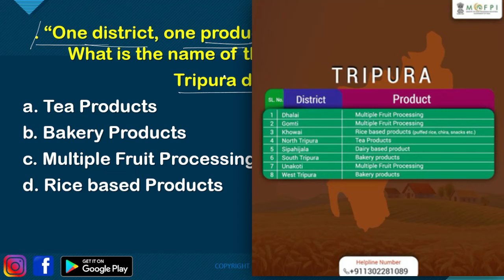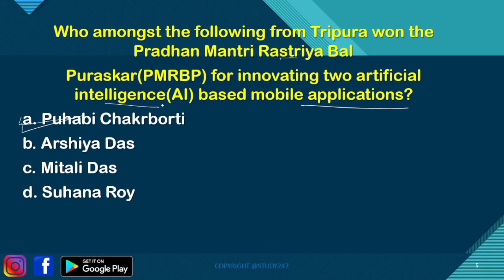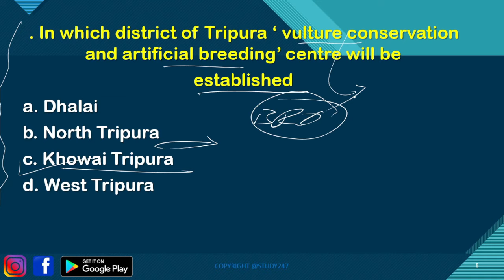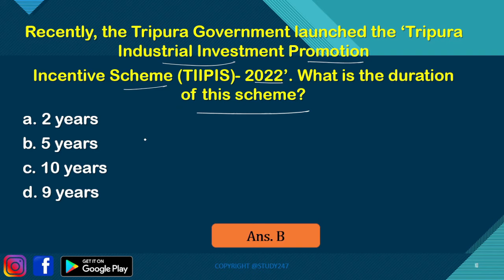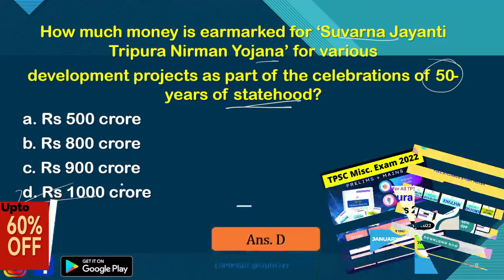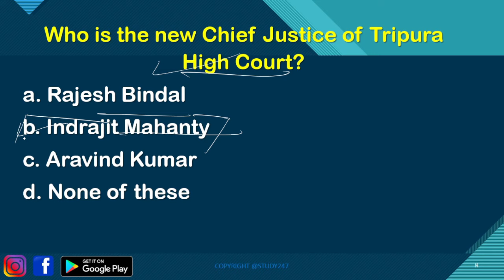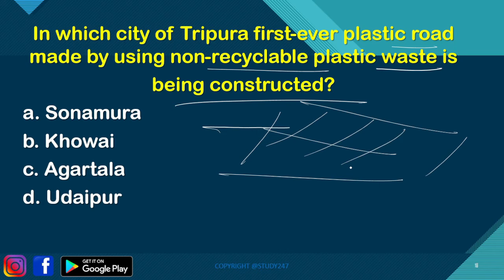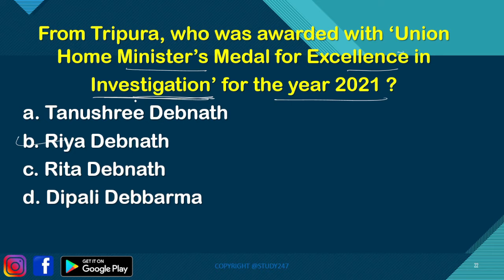Tripura Current Affairs 2022 | Current Affairs MCQ's | Last 1 year current affairs PDF | Part-1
tripura current affairs last 6 months, tripura current affairs 2021, last 1 year tripura current affairs for tpsc exams in mcq format, tpsc ld assistant, tpsc miscellaneous, tcs tps preparation, tripura current affairs 2021 in bengali, tripura gk current affairs 2021